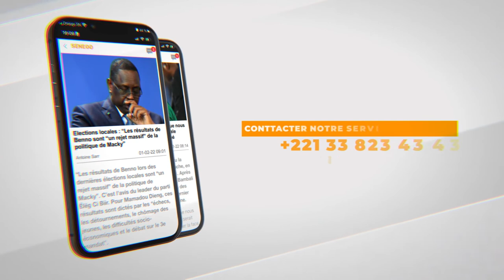Le marché Sandika bénéficie du ministère de la microfinance une dotation de 14 millions de F CFA